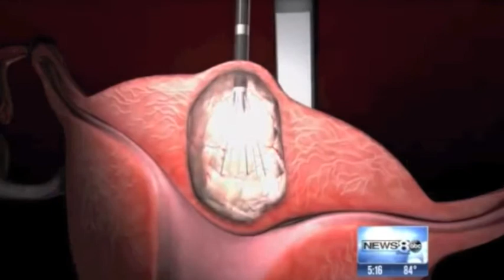Acessa in the News | WFAA In Dallas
Dr. Alan Greenberg of Dallas Texas is featured with is patient Gabrielle who shares her experience with Acessa Procedure.

Sources for claims made in this video:
• Yearly, 600,000 women in the US have Hysterectomy
Wright, Jason D et al. “Nationwide trends in the performance of inpatient hysterectomy in the United States.” Obstetrics and gynecology vol. 122,2 Pt 1 (2013): 233-41. doi:10.1097/AOG.0b013e318299a6cf

There are potential risks associated with the Acessa procedure. It may not be appropriate for all patients and all patients may not benefit.